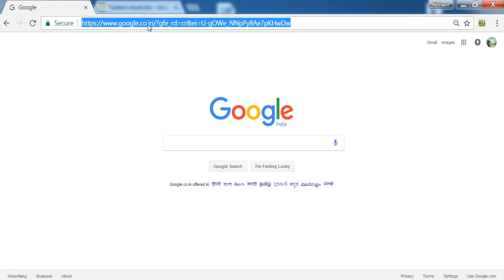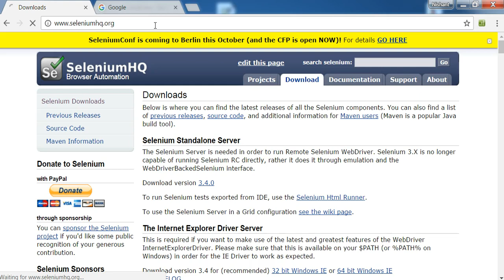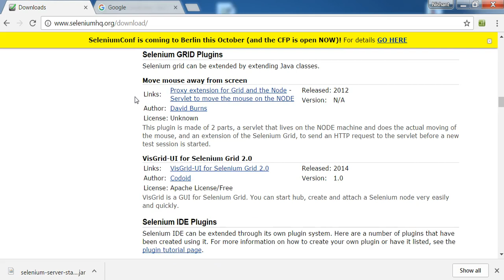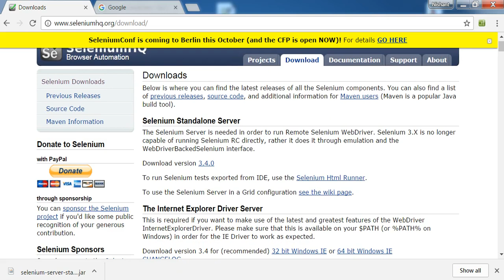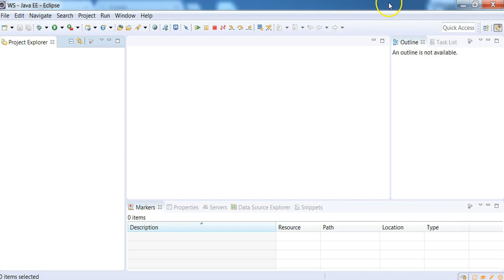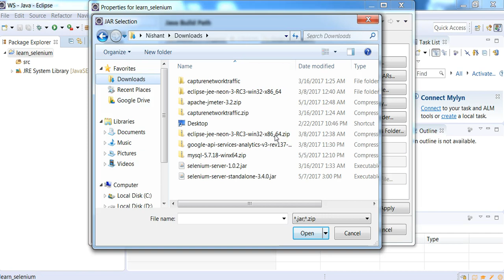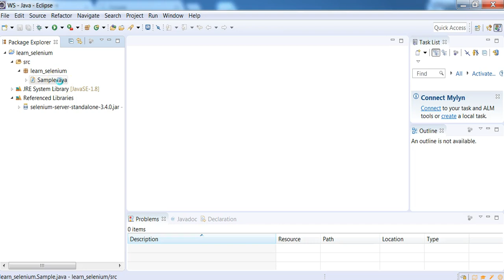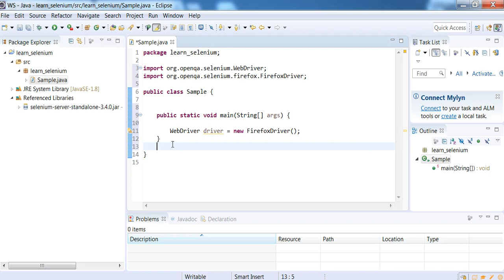Selenium | JAVA | Lets get started | Hindi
This is first lecture for Selenium + JAVA tutorial in Hindi.
Thanks